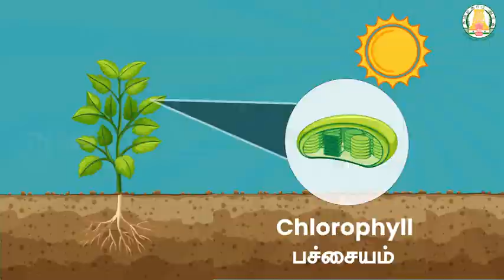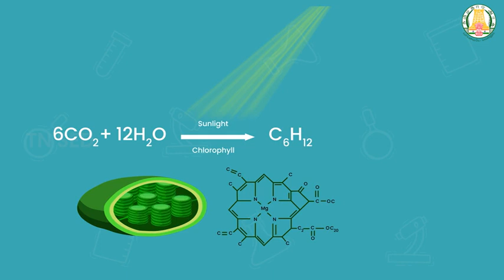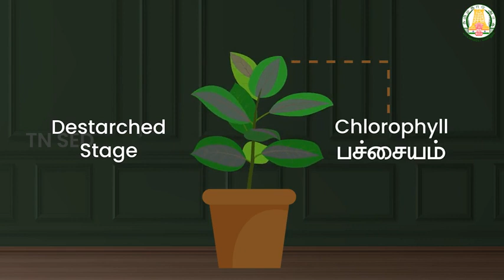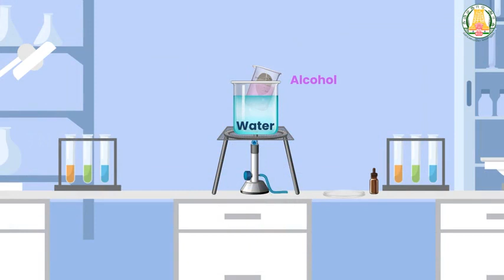Plant Physiology I 9 I Science I Photosynthesis